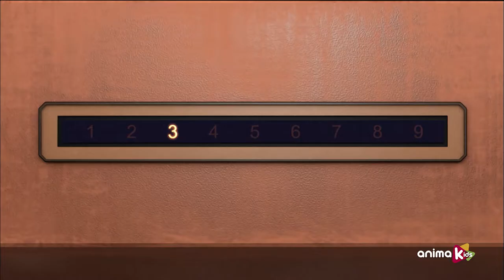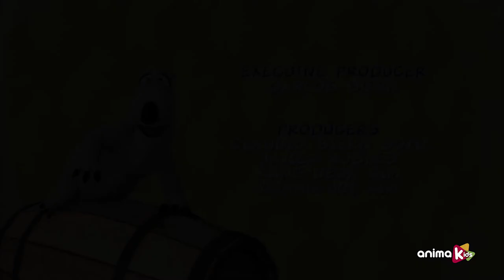BERNARD BEAR - 68 - THE ELEVATOR | Full episode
Bernard has to deliver a parcel to the top floor of a building. To do so he will have to take an elevator. This will prove his patience.